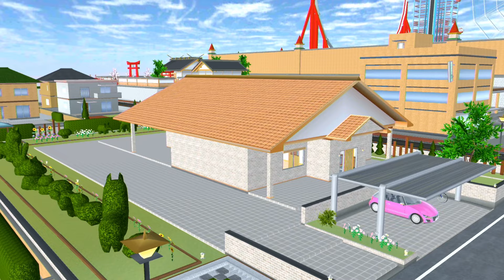Bazar Halloween Labubu Dikejar Cinnamoroll Exe yuta Mio Panik-Sakura Hamil | Sakura School Simulator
Sakura School Simulator Bazar Hallowen Labubu Dikejar Cinnamoroll Exe yuta Mio Panik-Sakura Hamil Sakura Hamil | Sakura School Simulator
Di video game simulasi main sakura school simulator ini tentang video lucu sakura yuta mio celine panik! Bazar Hallowen Labubu Dikejar Cinnamoroll Exe yuta Mio Panik-sakura hamil

Title: Funny Play
Artist:Chiro
Sound:JMJ
Title:Yummy flavor
Cute